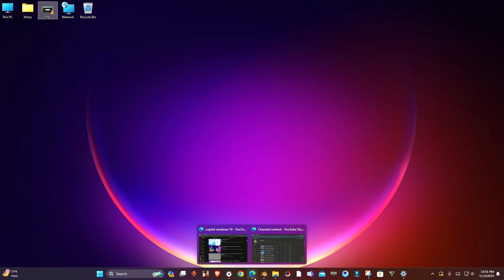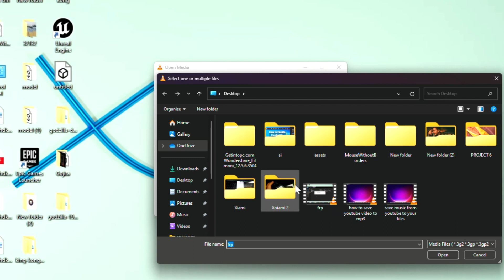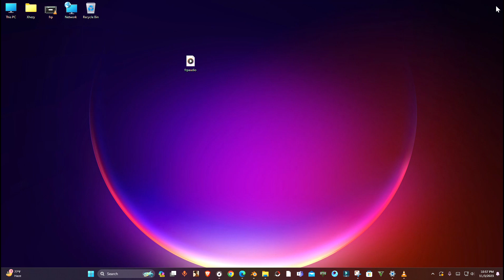How To Convert Your YouTube Video in MP3 Format | YouTube To Mp3 File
Do you want to convert any of your YouTube video’s to mp3 format? Whether you want to save the audio from a movie, a music video. this tutorial will show you how to do it easily and quickly. You will learn how to use a free online tool that can convert any one of your video file to mp3 in just a few clicks. You will also learn how to download your YouTube videos and convert them to mp3 files. Watch this video to find out how to convert any one of your video to mp3 format with a simple online tool.3